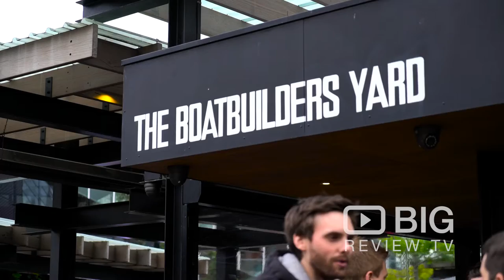The Boatbuilders Yard a Bar and a Cafe in Melbourne offering Beer and Burger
Experience to escape from busy city life, here at The Boatbuilders Yard, an award winning bar and café designed by Six Degrees architects. Enjoy an amazing array of drink options, coupled with a delicious food offering.

The Boatbuilders Yard
23 South Wharf Promenade South Wharf Melbourne VIC Australia 3006